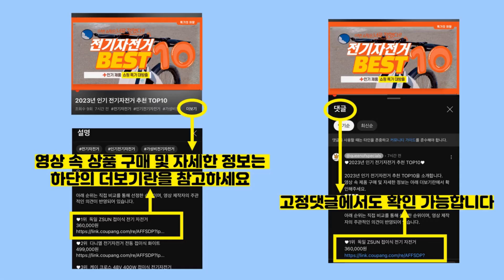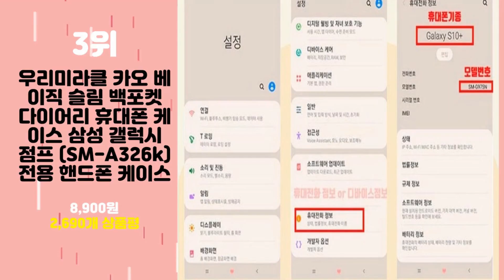2024년 가성비 갤럭시점프 추천 TOP10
2024년 인기 갤럭시점프 추천 TOP10을 소개합니다.

♥10위   포켓몬스터 레츠고 포켓몬 투명 젤리 휴대폰 케이스  [  9,450원  ]

♥9위   심플픽 파스텔 캔디 젤리 휴대폰 케이스  [  5,190원  ]

♥8위   모란카노 오트 지갑형 스트랩 다이어리 휴대폰 케이스  [  13,740원  ]

♥7위   MHM 더MOON 지퍼스트랩다이어리 갤럭시점프. 점프2 휴대폰 케이스  [  19,500원  ]

♥6위   5세컨즈 핸디 다이어리 케이스  [  15,850원  ]

♥5위   아칸크 삼성 갤럭시 점프 Jump (SM-A326K) 지갑형 가죽 카드수납 다이어리 휴대폰 케이스+지문인식 보호필름 풀세트  [  13,300원  ]

♥4위   MHM 에어백카드슬롯 1+1 갤럭시점프 젤리케이스  [  6,800원  ]

♥3위   우리미라클 카오 베이직 슬림 백포켓 다이어리 휴대폰 케이스 삼성 갤럭시 점프 (SM-A326k) 전용 핸드폰 케이스  [  8,900원  ]

♥2위   BUFFETT 갤럭시 점프2(M336) QUEENCHESS 지갑지퍼 핸드폰 다이어리 케이스  [  24,900원  ]

♥1위   모란카노 지갑형 다이어리 휴대폰 케이스  [  8,930원  ]